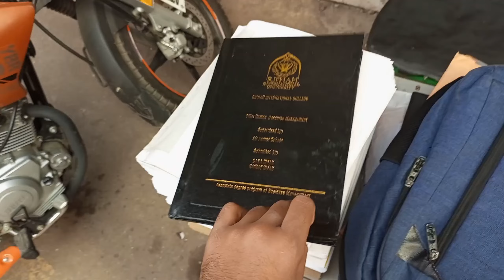FIrst time in Urdu Bazaar😁 | Aj Presentation di kaise howi 🥰| last days in University🥲